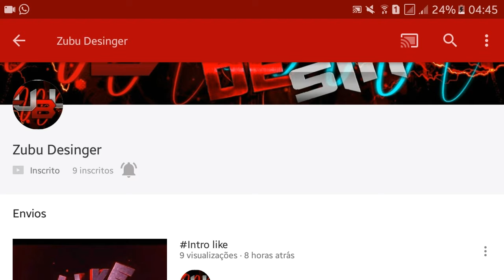MORPHITE... É o No Man's Sky para Android!!! (Confira as novidades)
Quer jogos de qualidade pelo menor preço, compre na G2A, lá Ice encontra a solução pra seus problemas! Link;

Ainda não tem uma skin foda pro seu console?! Então compre uma na poparteskins;

Quem ainda não for inscrito, já sabe... se inscreve!!!

🔴 Meta de 5⃣0⃣ likes nesse vídeo!!!

✔Download do app para Android e IOS.
🔴 Link; Em breve!!!
Canais parceiros;

veja tbm;
✔ Facebook; Carlos Kynast 1 e 2
📷 insta; peregrinogames
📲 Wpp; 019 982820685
🐦 Twitter; @vjstif
Meu nome é Carlos Kynast e eu nunca deixei de acreditar naquele que me fortalece!!!